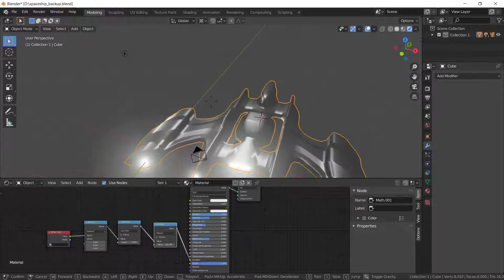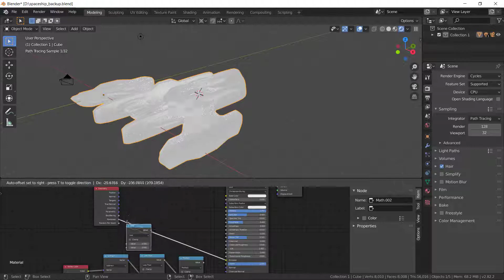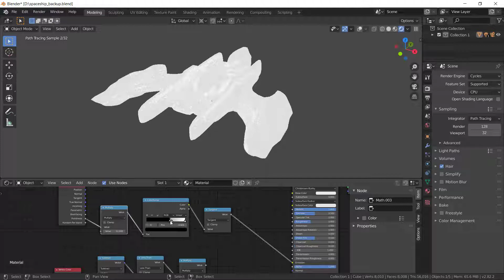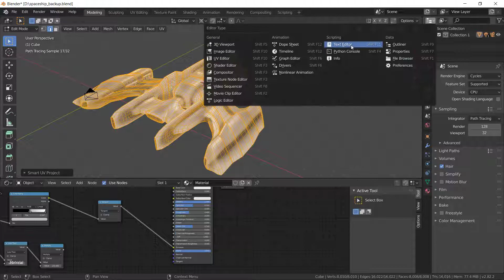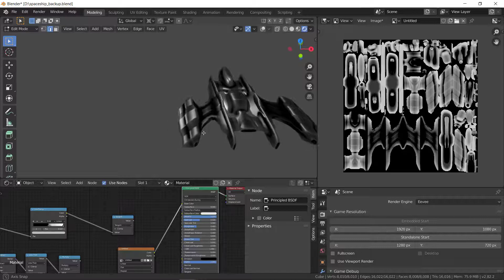spaceship Zero - baking panel map texture